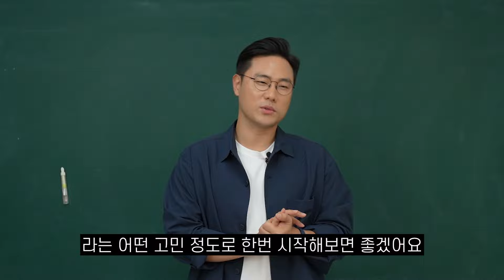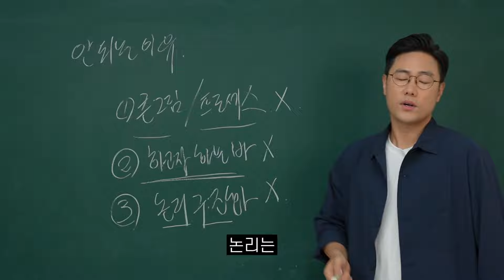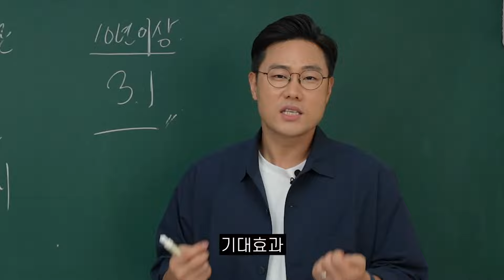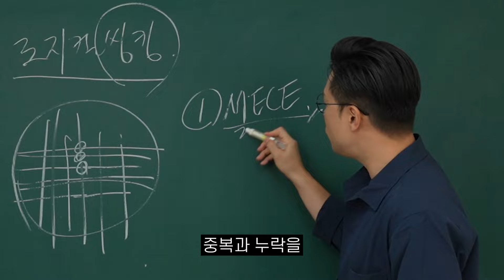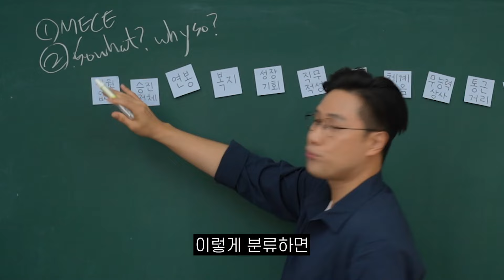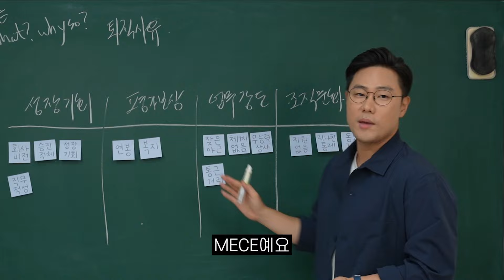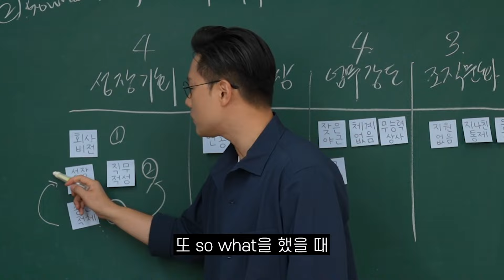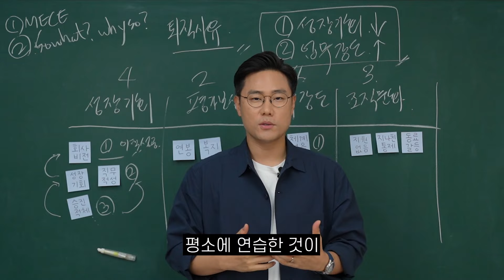똑똑하게 말하는 방법